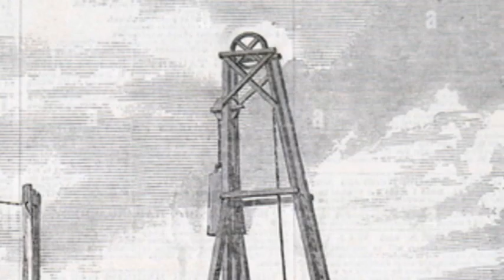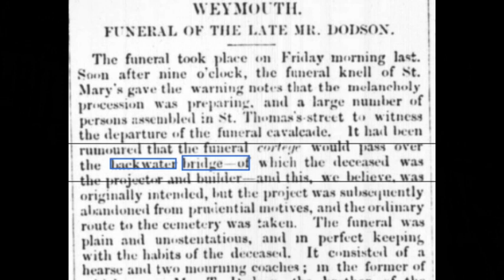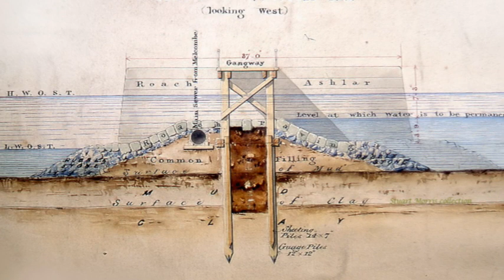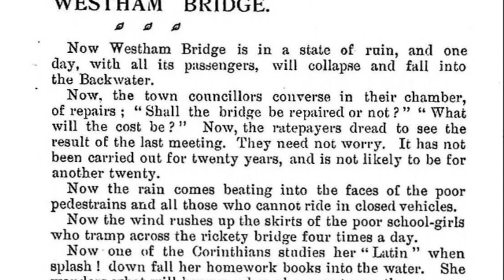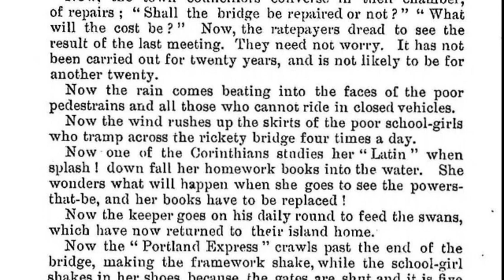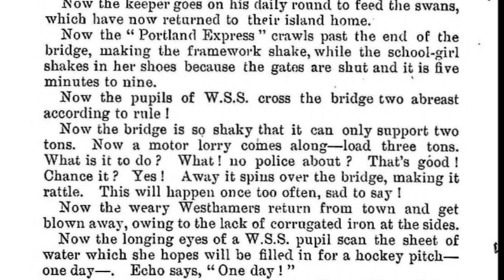Weymouth's First Backwater Bridge, Westham 1859-1920 Great achievements: Triumph -and failure.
Over centuries, Melcombe Regis developed on a narrow, shingly peninsula surrounded by water: the sea to the east, a harbour to the south, and the Backwater—a vast tidal inlet—stretching to Radipole to the west. Access to the town was only possible via the Town Bridge, a timber structure dating back to 1597. A westward route was unnecessary at first, as the land across the Backwater was farmland.
By the 1850s, the growing population brought a need for a new cemetery, but no space was available in town. A new burial ground was laid out across the Backwater, but visiting it meant a lengthy, difficult detour due to the absence of a west-side path or road. This led to calls for a new bridge.
In 1857, a Parliamentary Bill was introduced to authorise the Backwater Bridge. It met resistance—some councillors had financial interests in the toll-earning Town Bridge. The proposed bridge would also charge tolls, except for funerals and dock access. The Admiralty demanded a swivel bridge with a 50-foot opening and 6-foot clearance to allow river traffic.
Architect Pierse Arthur was commissioned to design the bridge. A respected civil engineer, he worked on the Portland Breakwater and collaborated with Philip Dodson, a successful builder and three-time mayor. Dodson constructed many major local projects: notably a 450 feet long 7 ft high brick-lined elliptical tunnel under the Backwater for a gas pipe. That tunnel, completed in 1835,was the first tunnel to be constructed under a navigable river in the country, predating Brunel’s first tunnel under the Thames, which was completed in 1843.
Dodson also built the Bincombe railway tunnel, Portland’s original convict prison, and Weymouth’s prominent St John's Church, which towers over the Seafront. He also built the Burdon Hotel (now Hotel Prince Regent) on the Esplanade, designed by Arthur.
Work on the timber bridge began in July 1859. It was 250 yards long and 40 feet wide, built with driven timber piles and stone piers. The new road connected Little George Street (now Westham Road) to the turnpike at Chickerell via what is now Abbotsbury Road.
The development offered Weymouth the potential to expand westward. Some even imagined "fairy palaces" rising in Westham—but reality proved less glamorous.
By May 1860, the bridge was almost complete when structural issues emerged. One of the supports began to collapse, and the bridge needed emergency propping. A few weeks later, in July 1860, Philip Dodson tragically took his own life with cyanide. The inquest ruled it a case of “temporary insanity.” His funeral procession avoided the bridge he had just built.
Initially, the bridge could only support pedestrians due to structural weakness. Tidal currents made navigation beneath the bridge difficult.
Meanwhile, the Backwater was becoming heavily polluted. Sewage from both sides of the town flowed into it, and stagnant conditions led to foul smells. In 1871, renowned engineer John Coode was hired to propose a fix. His plan involved a masonry dam with a tide gate, built in 1872 by contractor Joseph Phillips. The dam raised water levels upstream to cover the smelly mudbanks and included an 18-foot opening for boats.
However, by 1874 the dam was failing. Erosion caused large holes, and rats infested the banks, reportedly killing 50 cygnets in 1886. The stench persisted into the 20th century. Coode’s dam stood until it was demolished for the new Inner Harbour marina in 1995.
In 1879, tolls were removed when the bridge became a County responsibility, but the County and Borough argued over maintenance costs. By 1880, the bridge was declared unsafe. Warning signs were ignored, and the decaying timbers required frequent repairs. A major restoration in 1882 replaced piles and the central swivel span with a fixed deck, allowing carts and carriages to cross.
In 1891, a footpath was added, but soon criticised for being dangerous to children due to its open gaps. Despite the issues, the bridge remained vital. In 1884, a count recorded 570 vehicles, 140 horses, 125 cattle, and 537 pedestrians using it in one day.
In 1914, responsibility returned to the Borough Council, but plans for a new stone bridge were halted by the First World War. The old bridge continued to deteriorate, as remembered in a witty and poignant 1919 essay by Kathleen Betts, a schoolgirl at Weymouth Secondary School. She humorously described daily struggles of crossing the swaying, wind-blown bridge—schoolgirls losing books in the water, overloaded lorries ignoring weight limits, and hopes of one day seeing the Backwater filled for a hockey pitch.
Her final lines anticipated the long-overdue replacement of the failing structure.
By 1919, the Council finally adopted a plan to replace the bridge with a modern embankment structure—solid and engineered to new standards.
The story of the replacement Westham Bridge Embankment Dam is told in Part 2.